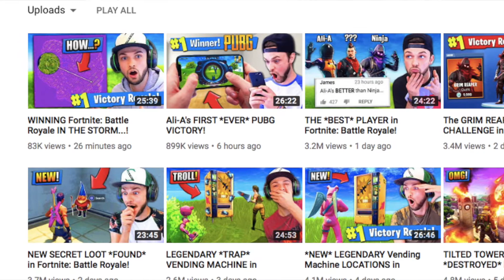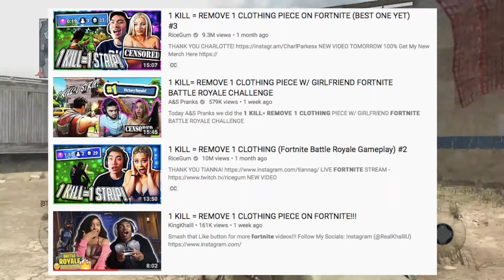How Fortnite Destoryed the YouTube Gaming Community!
This is what I personaly think about Fortnite and how it's been going all over YouTube! You don't have to agree or bandwagon with me, this is just a kid on Youtube expressing his thoughts on the game.